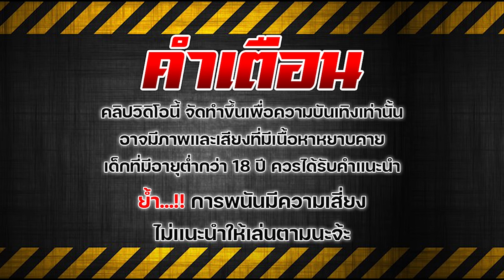สล็อตวอเลท สล็อตแตกง่าย สล็อตเว็บตรงไม่ผ่านเอเย่นต์ 2024 ทุน 1,000 บวก 4,000 : มีวอลเลท ไม่มีขั้นต่ำ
🚫  ไม่แนะนำให้เล่นตาม คนที่อายุต่ำกว่า18 ควรได้รับคำแนะนำ 🚫

00:00 intro
00:09 กิจกรรมสล็อต
01:10 เริ่มเกมสล็อต
06:09 สล็อต
11:44 จบเกมสล็อต